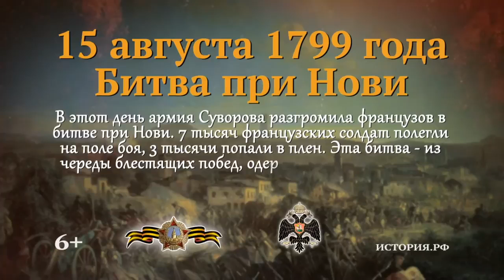Битва при Нови 15 августа 1799 года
Памятная дата военной истории России

В этот день в 1799 году русские войска под командованием Александра Васильевича Суворова разгромили французские войска в битве при Нови.